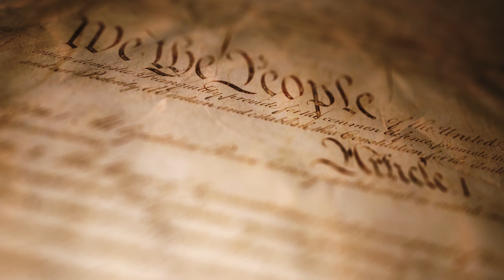Untold Mysteries of Vermont History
Discover the fate of a small town minister suddenly rejected by their community. Delving into history can unveil unexpected revelations.